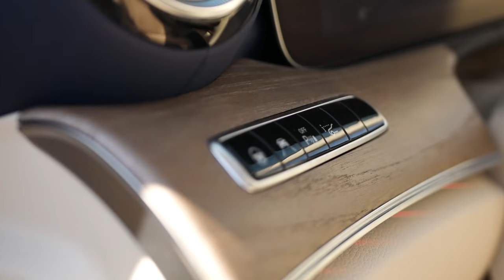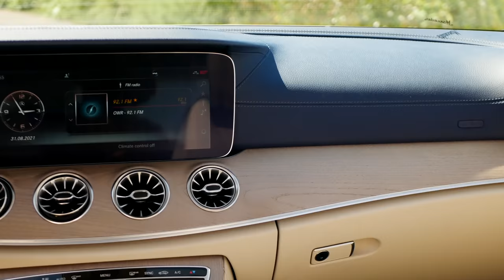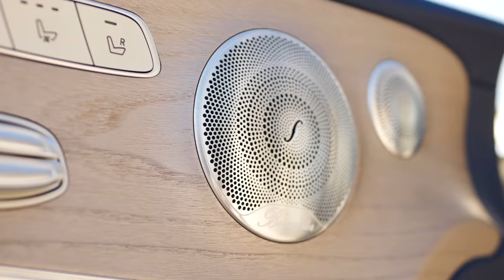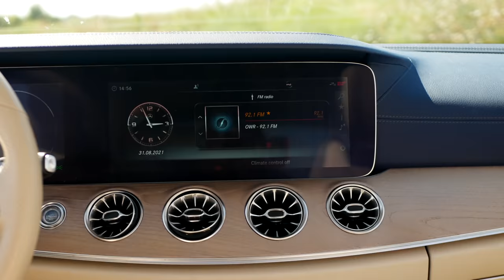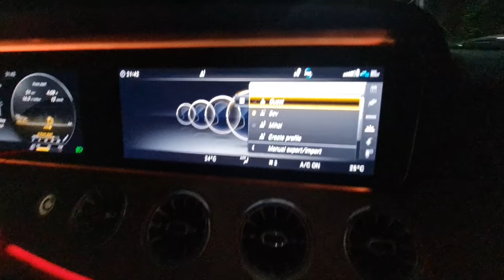40.000 EURO in OPTIONALE! NE-AM LUAT Mercedes E300 Coupe + REVIEW complet!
Astazi iti prezint noua achizitie marca Vroom Vroom Vlog, mai exact vorbim despre un Mercedes E300 Coupe cu un motor de 2.0 benzina de 245 de cai ce incepand de astazi devine masina oficiala a canalului.
In materialul de astazi iti ofer un review complet al acestei masini, review in care vorbim despre tot ve trebuie sa stii despre acest model. Consum, faruri, interior, dotari, pachetul AMG, soft close, panorama, distronic, magic vision si multe informatii ce sunt sigur ca o sa iti placa enorm!

Cu respect,
Mihai Beldie